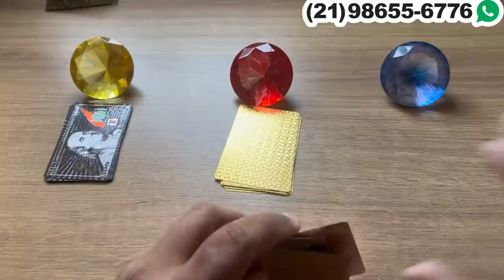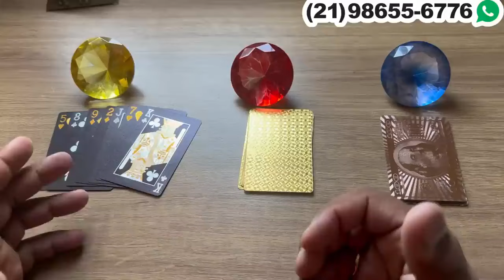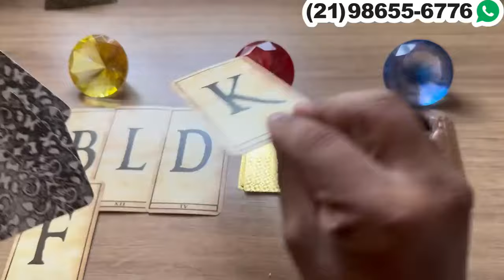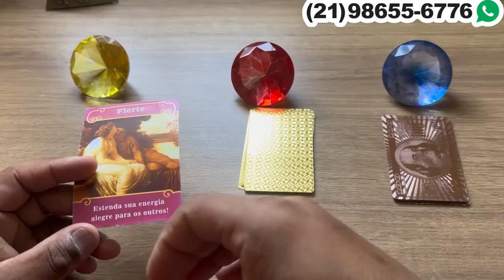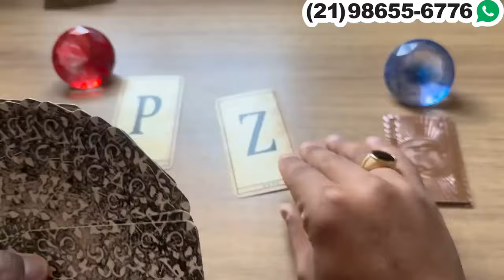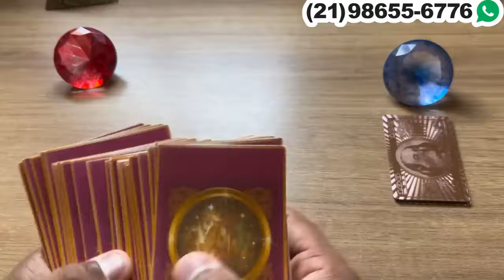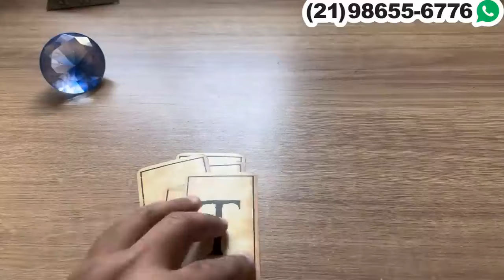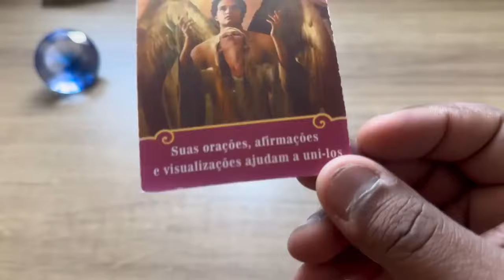Tem uma pessoa que te ama muito e eu vou revelar pra você quem é. | Tarot Responde